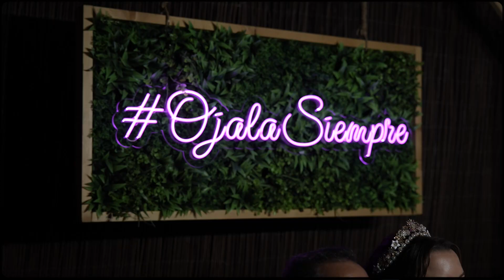Mary y Javi - Boda en Hacienda Almoguera.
Vídeo trailer de la boda de Mary y Javi, que celebraron en Hacienda Almoguera, en Los Barrios.